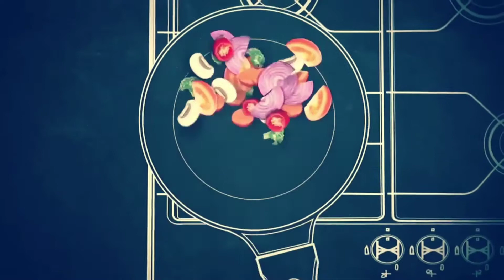CHICKEN BREAST WITH BROCOLLI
1/2 breast chicken
Brocolli
Bawang
Sibuyas
Paminta
Patis
Magic sarap
Mantika
Oyster sauce
CHICKENBREAST BROCOLLI ROSEVLOGS 32